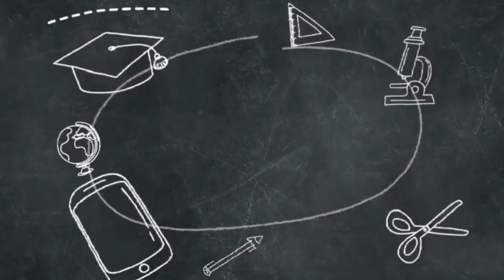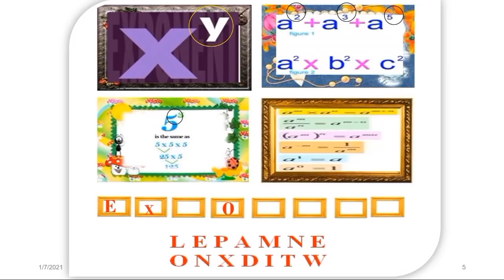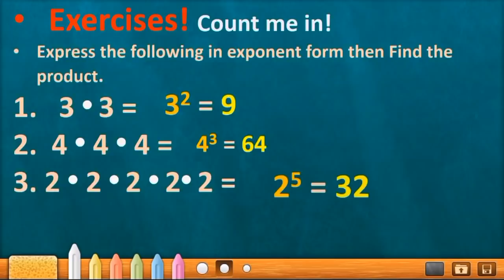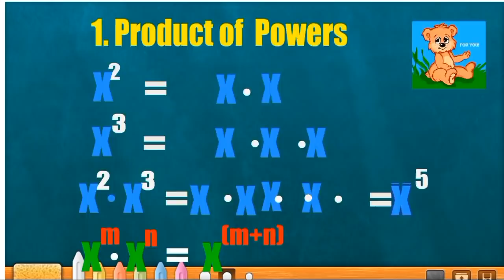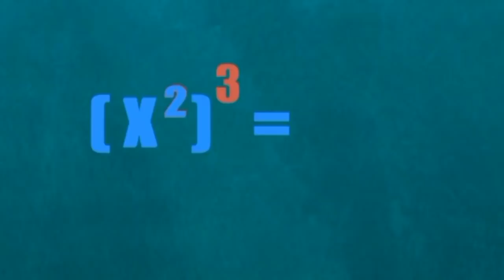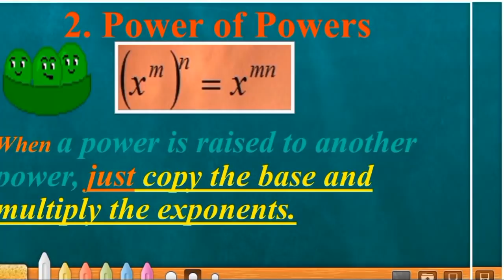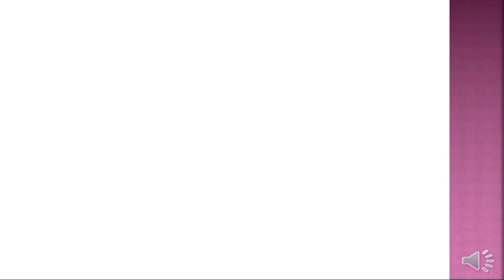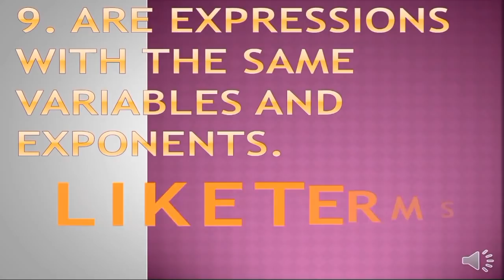LAWS OF EXPONENTS|TEACHER JANEELI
In this video you will learn how to solve expressions with exponents

The Rule of exponent for Product

Product Rule of exponent..